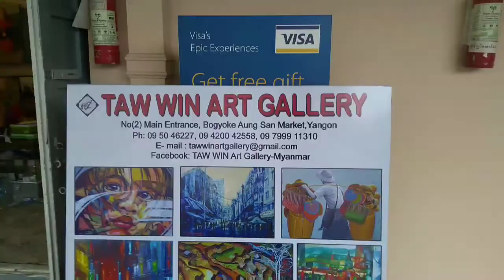म्यांमार Yangon की सबसे अच्छी बाजार | bogyoke market | Yangon best Market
Bogyoke market is one of famous market in Yangon Myanmar it's oldest market in Yangon it's famous for Gold , stone ,hand made crafts , and Art gallery also.

You can purchase Real Ruby-red stone here.

It has more than 2000 shops and the largest selection of Myanmar handicrafts and souvenirs you’ll find, from lacquerware and Shan shoulder bags to puppets and jewellery.

online Painting